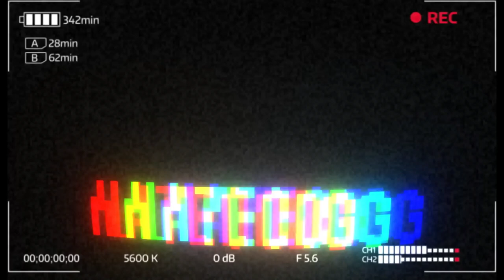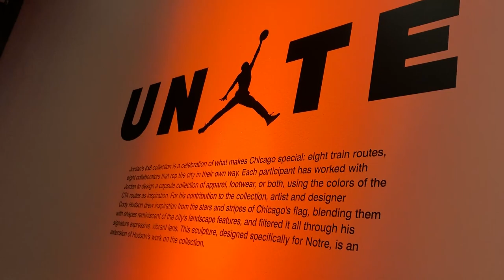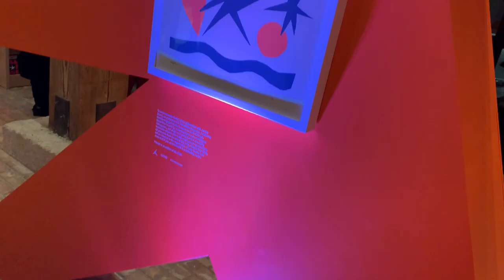Cody Hudson 8x8 Jordan Collaboration at Notre-Shop